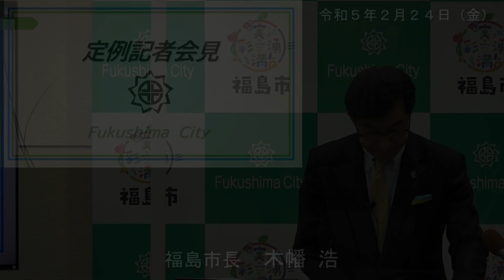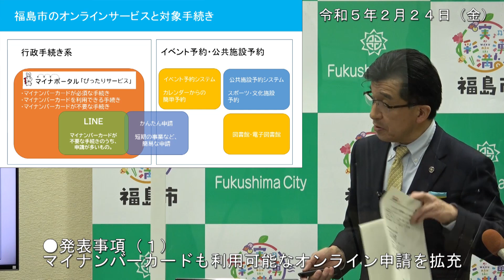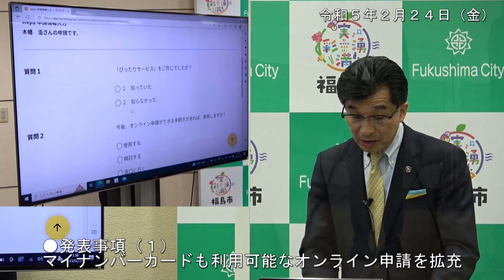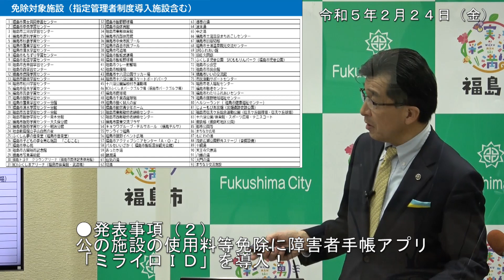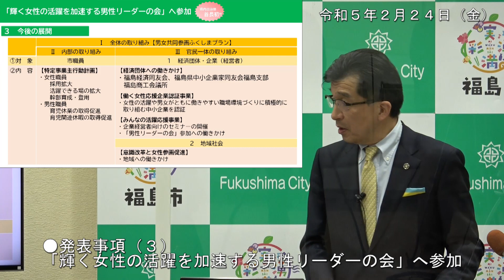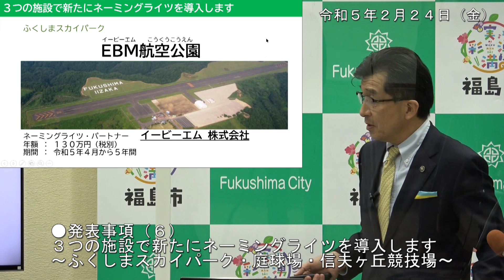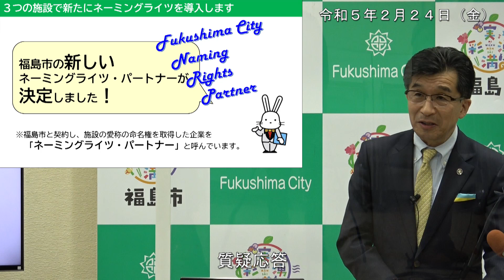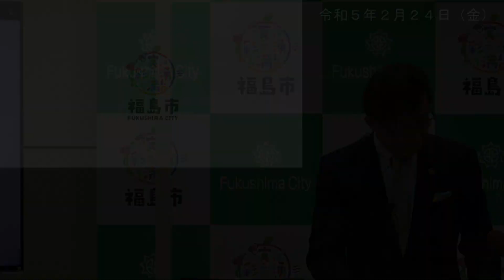【福島市】令和5年2月24日定例記者会見